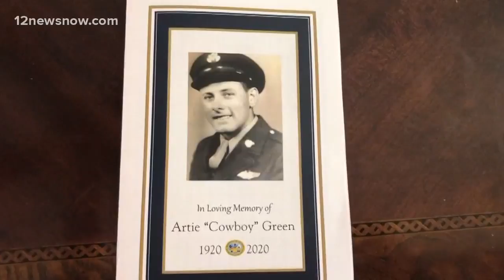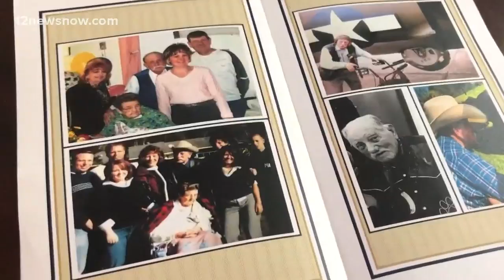WWII veteran dies just after 100th birthday, dozens show up to funeral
Artie 'Cowboy' Green's family says they are glad they were able to spend 100 wonderful years with him